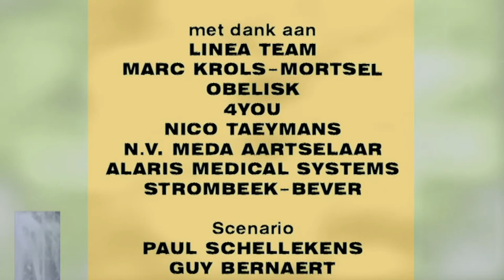Thuis seizoen 7 aflevering 1233